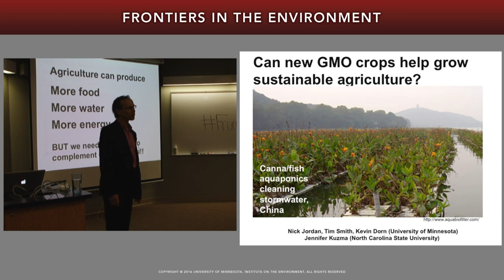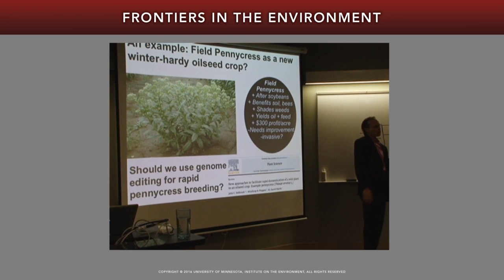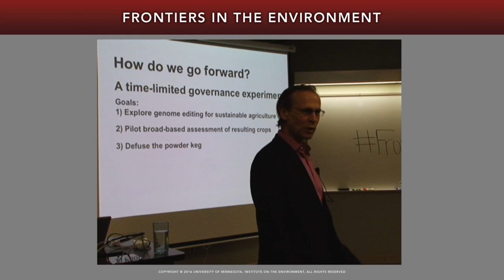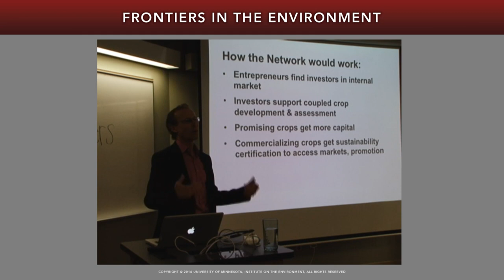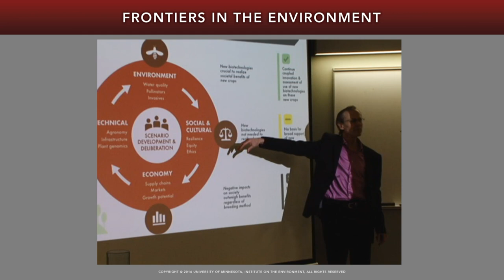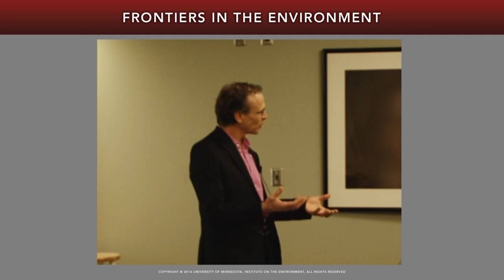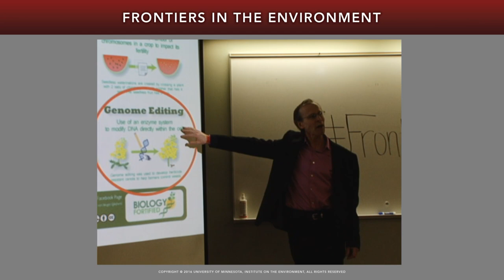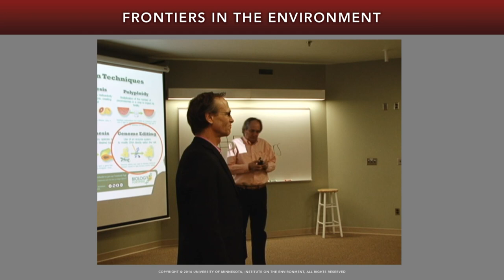Can new GMO crops help grow sustainable agriculture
Nicholas Jordan, Institute on the Environment Fellow and Professor in the College of Food, Agricultural and Natural Resource Sciences

Humanity faces truly grand challenges in sustaining and expanding supplies of food, water and energy. To meet these challenges, genetic improvements in a wide range of crops are essential. Emerging technologies such as CRISPR/Cas9 and other forms of genome editing may greatly facilitate such improvements. At the same time, they may compromise certain values or have undesirable effects on environment and health. In this Frontiers presentation, we will outline a new system for robust and expansive exploration of the merits and demerits of using these technologies in crop breeding and present a case study of the system in action.